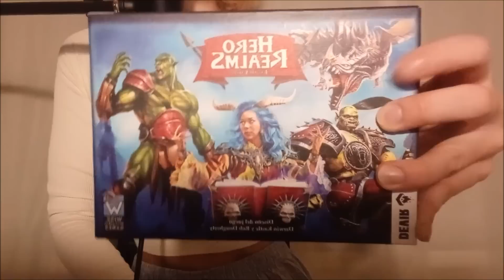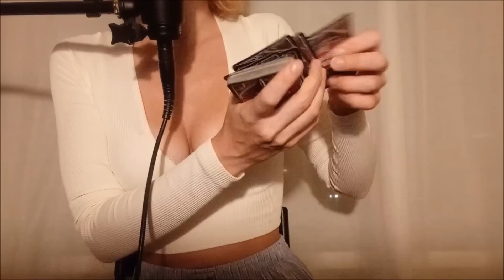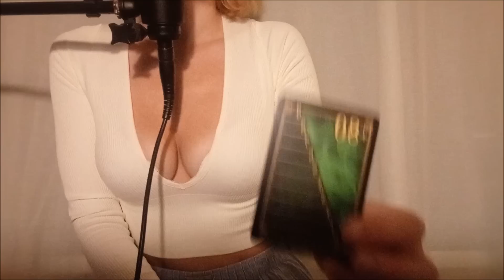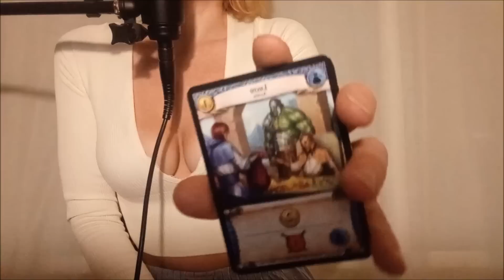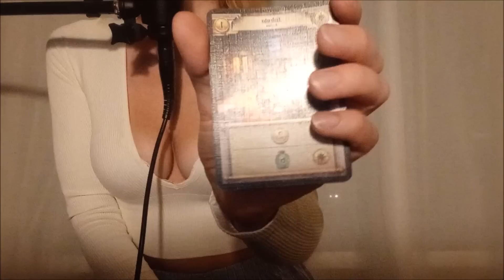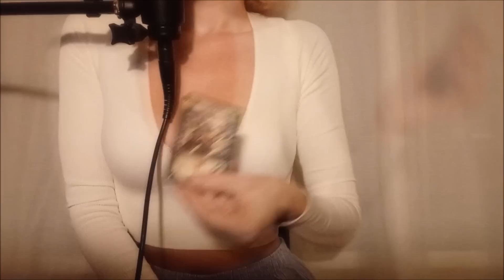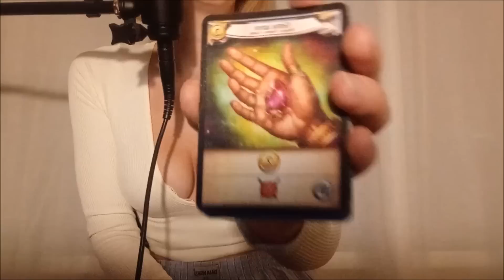ASMR*Hero Realms*Deck-Building Game*Icelandic Accent*Soft Spoken Rambles